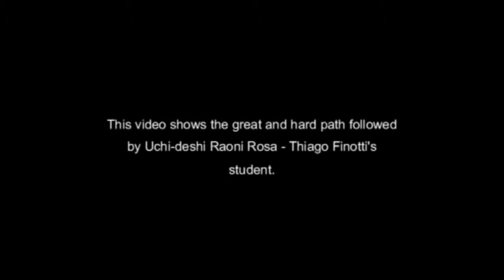SBB- MG: Ogawa Ryu - Raoni Rosa - Excellent UchiDeshi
A filial de Belo Horizonte volta às atividades com muita energia e conhecimento.

Raoni Rosa - representante da capital mineira -- retorna às aulas após receber a graduação de Uchideshi, uma grande alegria que ecoa por todas as escolas e países.